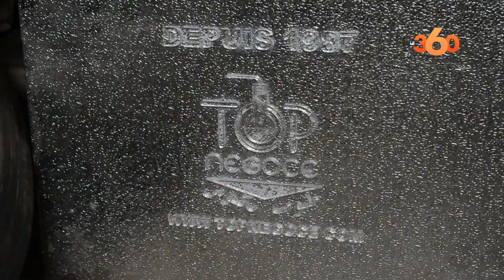تفاصيل عن المجسم الذي ظهر بمنطقة زناتة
L’épidémie des monolithes débarque au Maroc. Un étrange objet, de 3 mètres de hauteur a été découvert, le jeudi 10 décembre, à Zenata, à côté de Casablanca. Le 360 a percé le mystère.

L'étrange monolithe en métal de 3 mètres de hauteur a fait son apparition au Maroc. Les responsables d’un chantier de construction d’entrepôts industriels à Zenata, à proximité de Casablanca, se sont dit surpris de découvrir un objet étrange qui semble avoir surgi de nulle part. Une sorte d’obélisque avec des figurines abstraites gravées, «très lourd», selon les dires des hommes du chantier, dans une déclaration à un site d'information de la place.